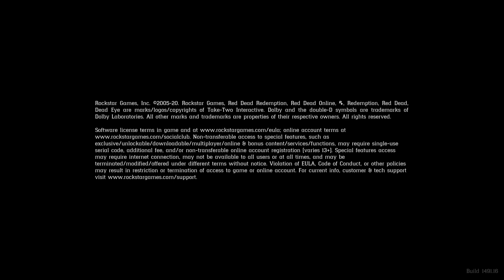Red Dead Redemption 2_Riding with Cheddar p1